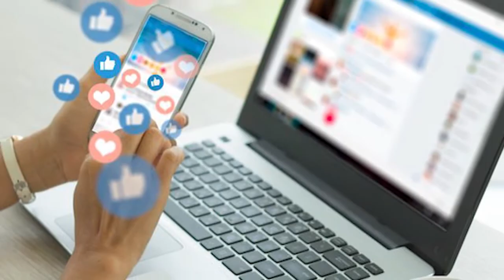Godfather | 21 Hidden Facts | Chiranjeevi | Salman Khan | Mohan Raja | Konidela Production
Here Are some Interesting and Amazing Facts about the movie Godfather Starring Megastar Chiranjeevi as the Lead Cast. Directed by Mohan Raja and Will be Jointly produced Under Konidela Production Company and Super Good Films.

Godfather is an upcoming Indian Telugu-language political thriller action film directed by Mohan Raja and produced by R. B. Choudary in association with N. V. Prasad and Ram Charan. The film stars Chiranjeevi in the titular role. The film is a remake of the Malayalam film Lucifer (2019) by Murali Gopy.

The Telugu remake of Lucifer was announced in April 2020 with Chiranjeevi as the lead. Director Sujeeth was signed to helm the project who also started working on the script for the Telugu adaptation. Sujeeth opted out of the project in September 2020 due to creative differences, and V. V. Vinayak was approached in replace him. However, in December 2020, Mohan Raja was confirmed as the director, marking his return to Telugu cinema after 20 years. Hanuman Junction (2001) was his first and only Telugu film until then.

The film was officially launched in January 2021 with a traditional pooja ceremony in Hyderabad. The film marks the maiden collaboration of Chiranjeevi with composer S. Thaman. Nirav Shah is signed as the cinematographer. It is jointly produced by Super Good Films and Konidela Production Company. The film's title was unveiled as Godfather in August 2021.

Prinicipal photography of the film began on 13 August 2021. Filming took place in the outskirts of Hyderabad.

On Saturday, August 21 at 6 pm, the title motion poster was revealed showing Chiranjeevi in an intense role of a politician. Sharing the poster, the makers wrote, ''Presenting the Motion Poster of Megastar @KChiruTweets GodFather''

The logo of Megastar Chiranjeevi’s upcoming movie titled ‘GodFather’, has been unveiled by the makers. Touted to be a political thriller, the movie features the Megastar in never-before-avatar. ‘Godfather’ marks 153rd film in his mega film career.

The poster shows a silhouette of Chiranjeevi sporting a hat and holding a shotgun, and the word megastar transforming into Godfather, to SS Thaman’s background score. The crew includes cinematographer Nirav Shah and production designer Suresh Selvarajan.

Godfather is an Amazing Movie of Megastar Chiranjeevi as the Lead Cast.
Godfather official trailer will be out Soon and will be awesome.
Godfather Full movie starring Chiranjeevi will be out soon in multiple Languages.
Godfather movie to be released soon This Year .
Godfather First look Poster is Awesome and Liked by People.
Godfather will be a Political Action thriller Movie.

Anchor & Script written by Aparna sinha
Editor - Eva